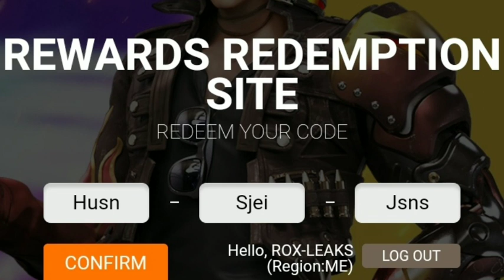FFCS Redeem Code | ffcs event free fire | free fire new event | ff new event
1.Garena Free Fire Indonesia
2.Garena Free Fire Brazil
3.Garena Free Fire Brasil
4.Garena Free Fire India
5.Garena Free Fire Singapore
6.Garena Free Fire Thailand

Search Realted -